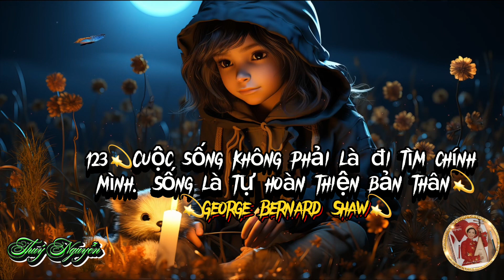123💫Danh ngôn George Bernard Shaw "Cuộc sống không phải là đi tìm chính mình..."💫